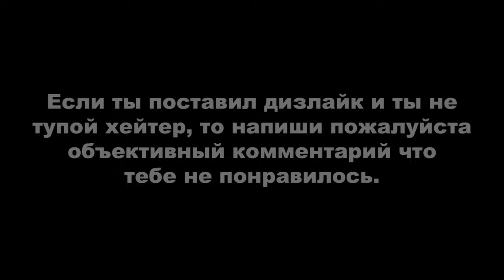Heavy Rain: Новости из полиции и Допрос Дюпре